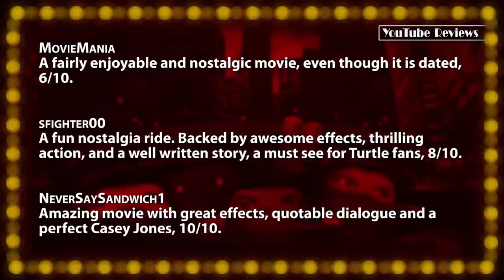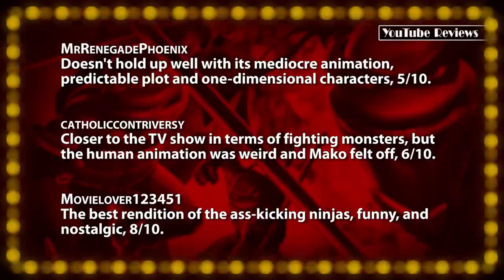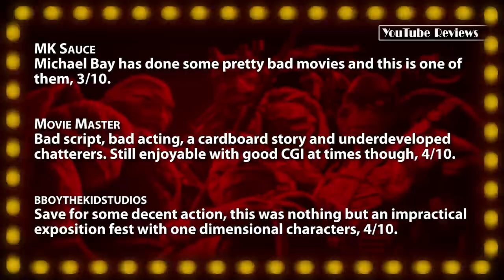Teenage Mutant Ninja Turtles Movie Review: 1990 vs. 2007 vs. 2014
Episode #146: Teenage Mutant Ninja Turtles
In honor of the most recent installment on DVD this week, Jon reviews three separate films from the "Turtles" franchise, the 1990 original complete with its rubber-suits, the fully computer animated version from 2007 titled "TMNT", and the 2014 reboot from producer Michael Bay.

Tonight's Films:
• Teenage Mutant Ninja Turtles (1990) -- May be a curious experience, but it's still amusing, 5/10.
• TMNT (2007) -- Maintains a fun blend of action and humor consistent with the Turtles' mythos, 6/10.
• Teenage Mutant Ninja Turtles (2014) -- Fast, exciting fun, even if this isn't what we grew up with, 6/10.

Next Episode:
• Jon's Top 10 Movies Of 2014